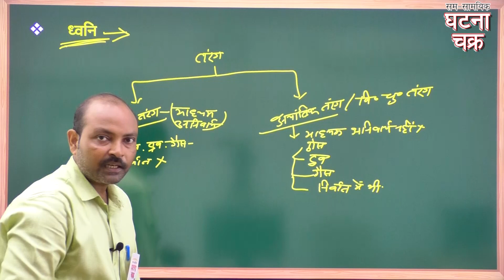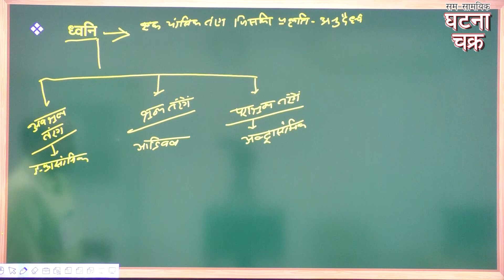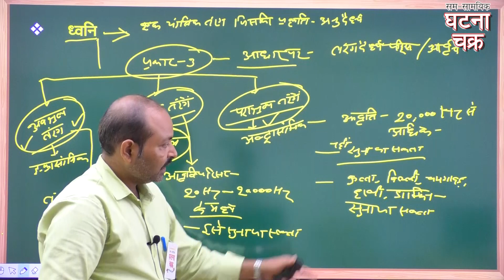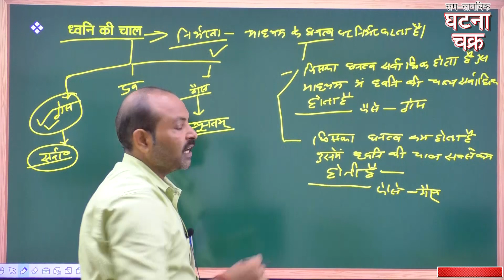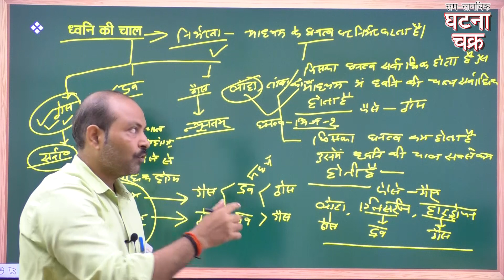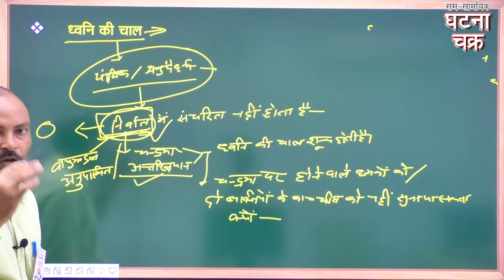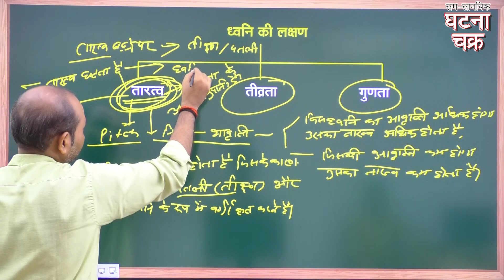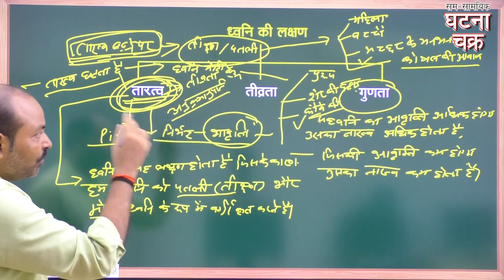Physics || Sound ( Lecture - 2 )Science video for All One Day Exams. || Ghatna Chakra Publication